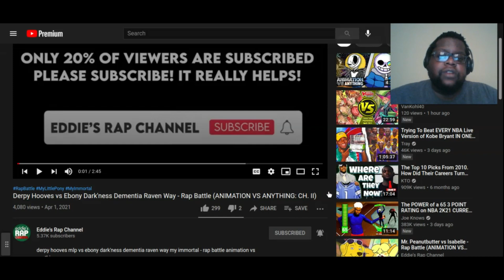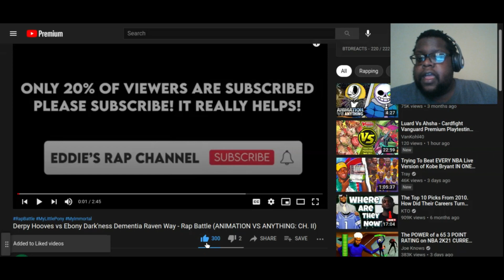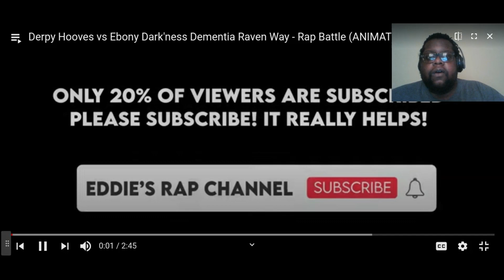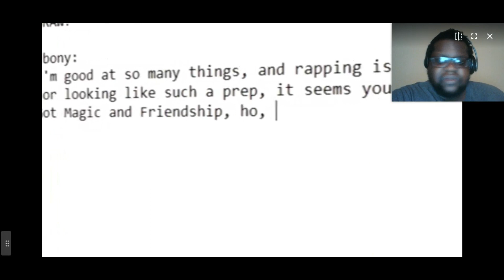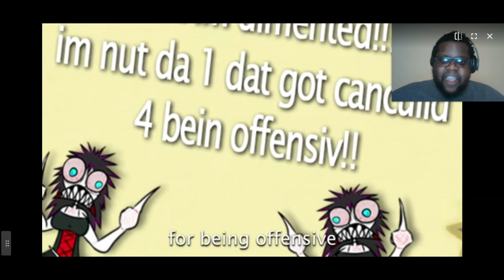Ebony LOOKIN GOOD THO!!!! Derpy Hooves vs Ebony Dark'ness Dementia Raven Way | Reaction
Love This